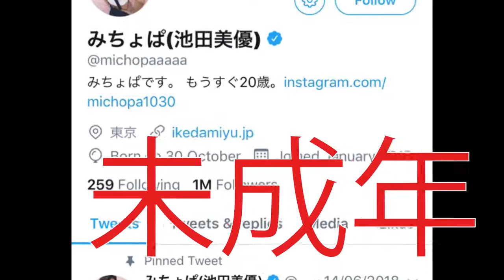みちょぱに愛の告白をしたフォートナイトプレイヤーの末路....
みんな気をつけてくれよな！！